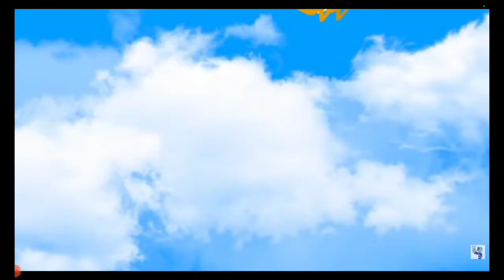Scrat Sneak Peek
Edited by BestEditor